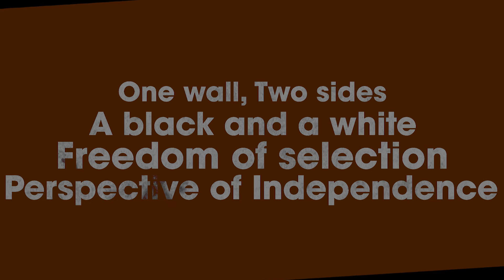Student Film: Freedom - A Different Perspective | Whistling Woods International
The meaning of the word 'Freedom' is different for different people! To some, freedom is being confined with an assurance of shelter and food in return, to some, freedom is taking a second chance!
This ‪#‎IndependenceDay‬, watch this film made by ‪#‎WWIStudents‬ from the ‪#‎SchoolOfMediaAndCommunication‬, to understand a different perspective of ‪#‎Freedom‬!
Credits:
Writer, Director, Cinematographer & Editor: Ashwin Thomas Paul
Actors: Pradeep Bajpai, Vaishak Menon & Vihag Khare